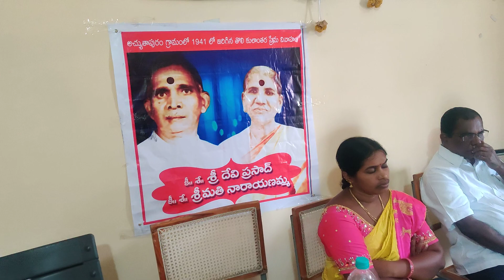love marriage ప్రేమ పెళ్లి..... పెళ్లంటే నూరేళ్లపంట రా....... రాజారాం ప్రకాష్